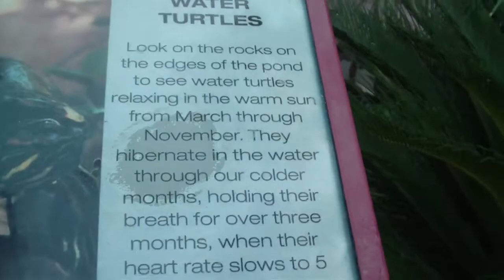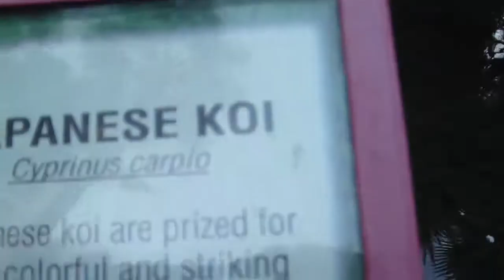Ileana a Pedro Pan Woman Enjoying life !!